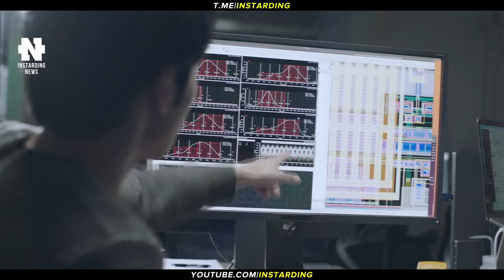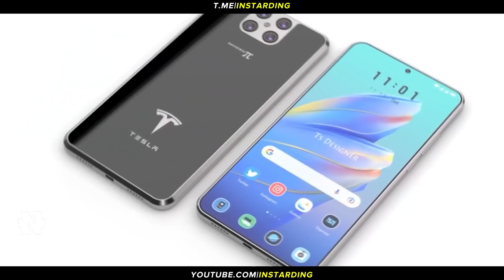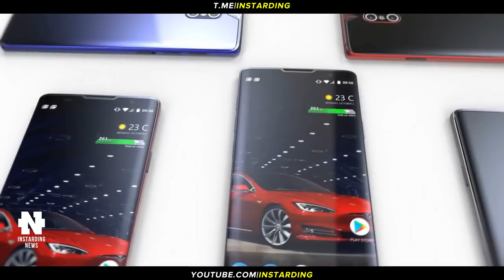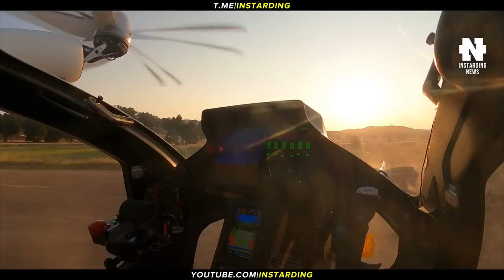ИЛОН МАСК НАЧНЁТ ЧИПИРОВАТЬ ЛЮДЕЙ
👇 Отзывы из закрытого канала!

► В этом видео:
• Neuralink уже на пороге испытаний мозговых имплантатов на людях. Презентован Tesla Phone, ожидающий старта продаж в конце 2022 года. Обновленный Tesla Cybertruck. Словаки сертифицировали летающий автомобиль. SCG представила первый в мире гоночный внедорожник на криоводороде. Электрическое аэротакси Joby S4 разогналось до рекордных 330 км/ч.

► Таймкоды:

00:00 - Коротко о главном
00:24 - Neuralink чипирует людей
02:12 - Презентован Tesla Phone
04:26 - Обновленный Tesla Cybertruck
05:24 - Летающий автомобиль AirCar
06:52 - Гоночный внедорожник на криоводороде
07:44 - Рекордная скорость аэротакси
08:30 - Подпишись на канал